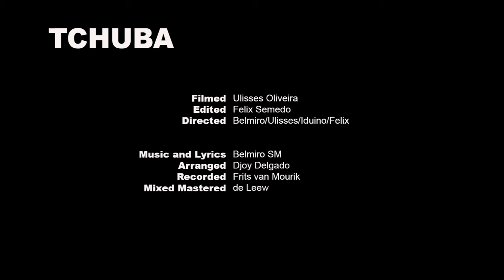BELMIRO - TXUBA (OFFICIAL VIDEO)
FILMED                             ULISSES OLIVEIRA
EDITED                             FELIX SEMEDO
DIRECTED                        BELMIRO / ULISSES / IDUINO/ & FELIX

MUSIC AND LYRICS                      BELMIRO SM
ARRANGED                                    DJOY DELGADO
RECORDED                                     FRITS VAN MOURIK
MIXED MASTERED                       DE LEEW